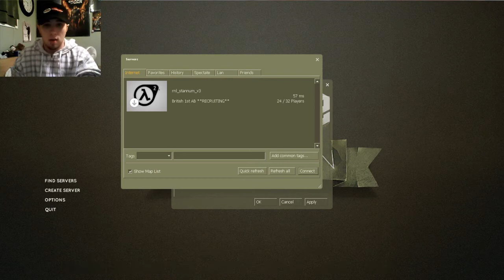RESISTANCE AND LIBERATION-part2- and i say,heeeeyeahyeah yeahyeah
what up youtubers as you know by now im always looking for some feed back so if you dont like my videos and think im super lame then tell me what you dont like about them so that i can try to stop being as lame oh and i dont mean any offense to anyone in any of my videos its all meant in good humor, HD THIS!! so like and favorite if you enjoy and let me know what you want to see next have a good one and stay awesome

intro song is (yo mama theme)
outro song is (tut tut child- dance to it)